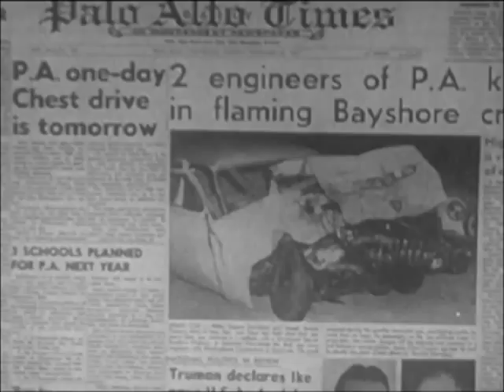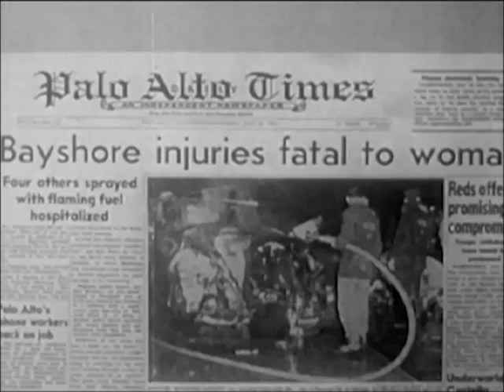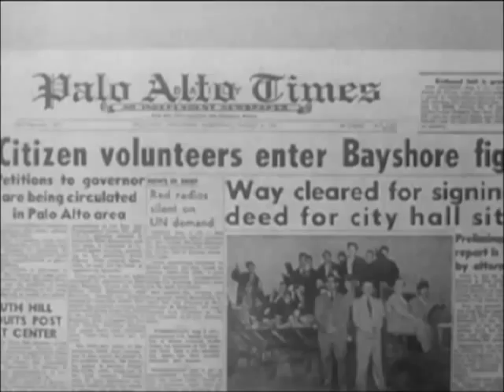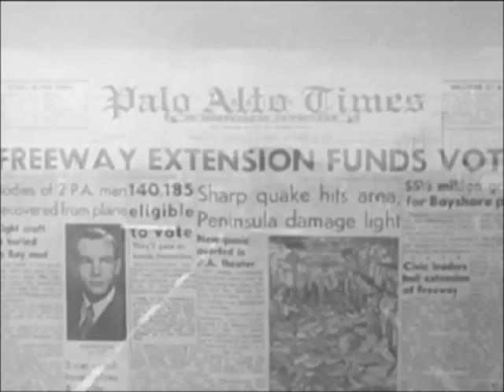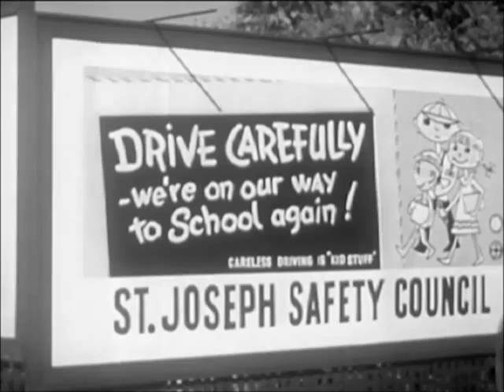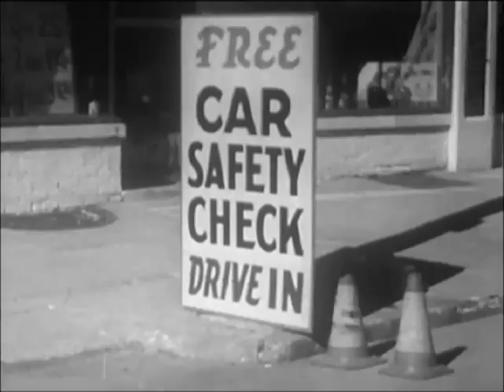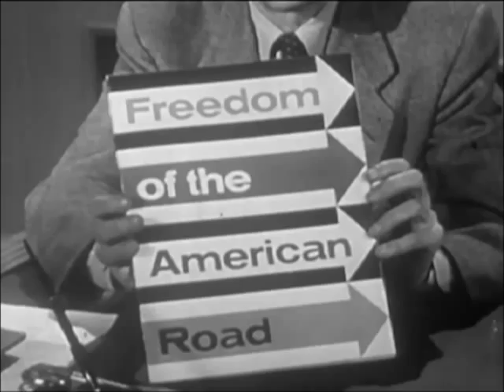Ford Motor Company: Freedom of the American Road (Part I) (1955) - CharlieDeanArchives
Henry Ford II introduces this film designed to encourage private citizens to unite and support road improvement. Part of the lobbying campaign that culminated in legislation authorizing the Interstate Highway system in 1956, this film shows community efforts to improve and increase safety on the Bayshore Highway in the San Francisco Bay Area; congestion in Pittsburgh and the Golden Triangle redevelopment area; the economic benefits of Boston's circumferential highway, Route 128; and safety education in St. Joseph, Missouri. Narrator: Westbrook van Voorhis. .